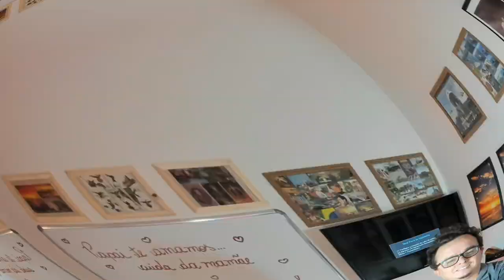Desvendando o Cangaço:🕵️‍♂️ História, Lendas e Mistérios do Nordeste Brasileiro 🏜️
Descrição:
Olá, pessoal! Sou o Professor Rogério do Canal Conta Que Eu Te Conto, e seja bem-vindo a mais um vídeo do nosso canal. Hoje, vamos adentrar nas entradas de uma das histórias mais enigmáticas e intrigantes do Brasil: o Cangaço. Preparem-se para uma jornada pelo passado, onde desvendaremos os segredos, mitos e realidades por trás dos lendários bandoleiros do sertão. Ao longo do século XX, o Cangaço marcou profundamente o nordeste brasileiro, deixando uma marca indelével na história, na cultura e no imaginário popular. Vamos explorar as nuances dessa aparência social e cultural, entre sombras e sol, e descobrir o que realmente aconteceu nas terras áridas do sertão nordestino.

Parte 1: Origens e Contexto
No início do século XX, o nordeste brasileiro desenvolveu uma realidade desafiadora, com uma região marcada pela pobreza, seca e falta de oportunidades. O Cangaço, portanto, não foi apenas um movimento de banditismo, mas uma forma de resistência contra as adversidades sociais, econômicas e políticas da época. Muitos cangaceiros, originários das classes mais pobres, uniram-se em busca de uma vida mais justa, desafiando a ordem estabelecida e as injustiças locais.

Parte 2: Lampião e Maria Bonita - Líderes do Cangaço
Lampião, o ônico líder cangaceiro, e Maria Bonita, sua companheira, tornaram-se símbolos do Cangaço. Juntos, desafiaram o poder dos coronéis e das forças policiais, criando um exército irregular que deixou uma marca indelével na história do sertão. A habilidade estratégica de Lampião e a coragem de Maria Bonita fazem parte da lenda, e sua história continua a fascinar até hoje, refletindo as complexidades do Cangaço.

Junte-se a nós no caminho do aprendizado e descoberta!